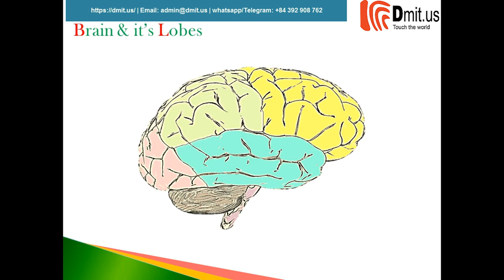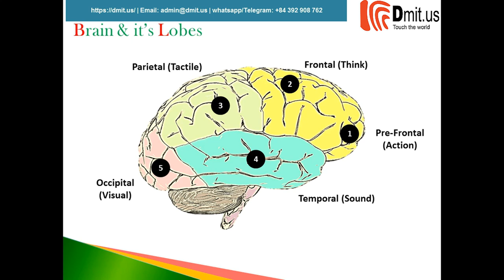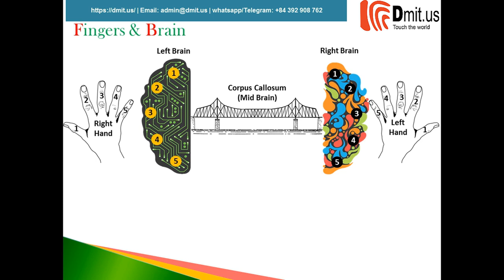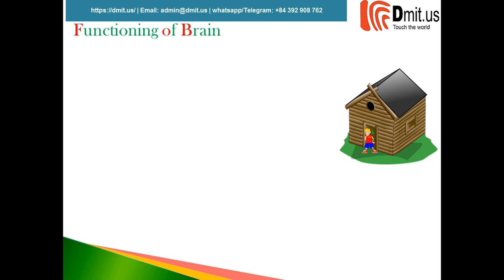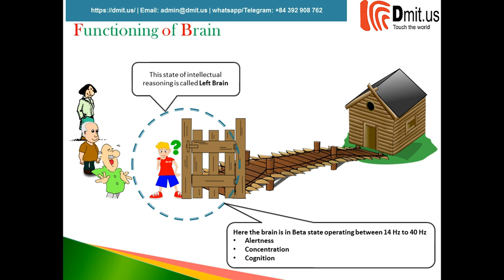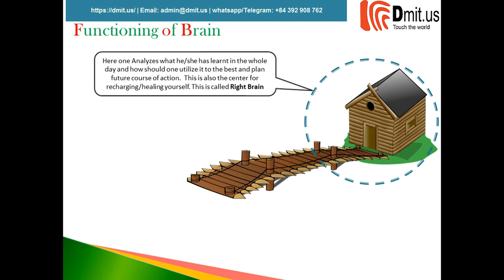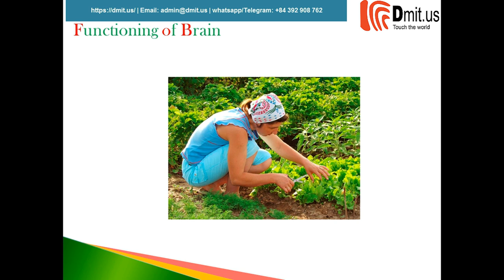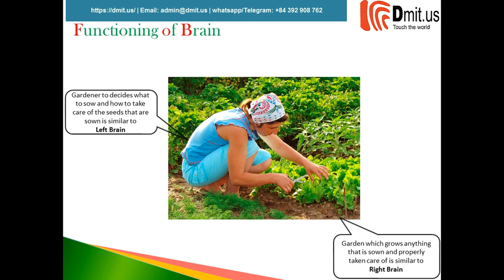Dmit software | Functioning of the Brain | Dmit test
Download Free dmit software:
DMIT can be instrumental in finding out how the brain of a particular child functions- whether he would be interested in science or arts, in dance or sports, will he respond more to light or sound or would assimilate more without much external stimuli and from nature.
The report is generated and you get to know about the strength, weakness, learning style, acquiring style, quotients (IQ, EQ, AQ etc.), career path, behavior pattern of the child as well as the inborn talent.